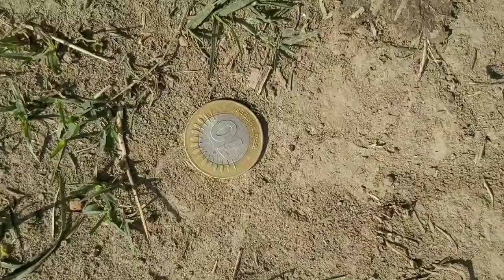DASTAAN - E - CRICKET | ASHUTOSH SENGAR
Whole video is based on Cricket So watch it ,

Casting -

Ashutosh Sengar
Parvind Kumaar
Amit Gupta
Ankit Roy
Dheeraj Kumar😀